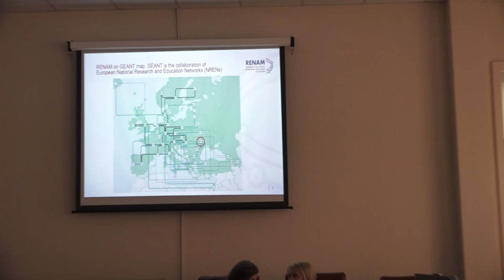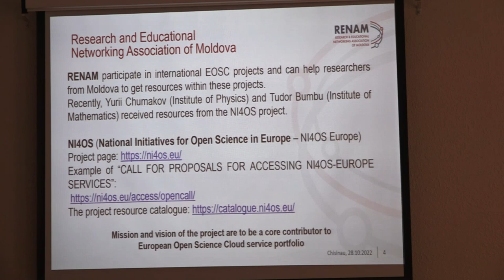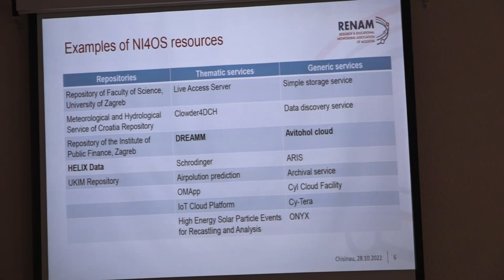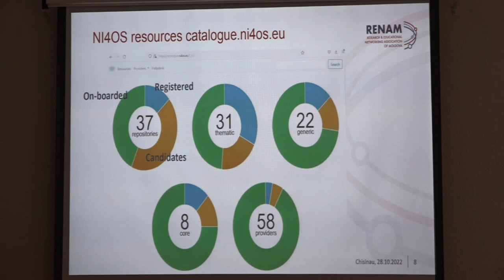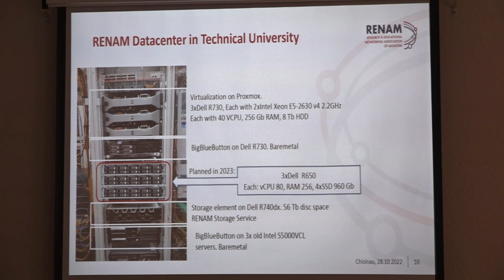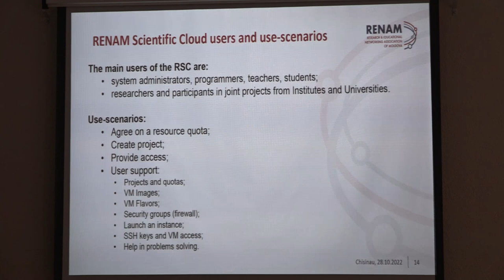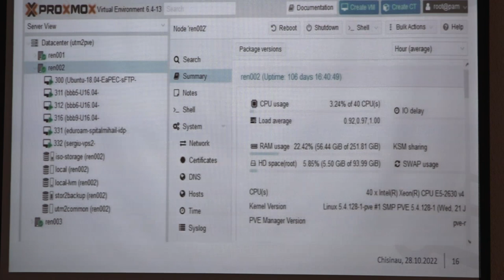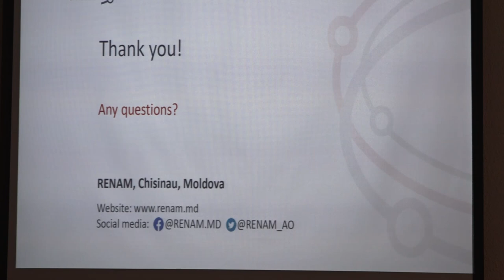Furnizarea resurselor platformei EOSC în cadrul proiectului NI4OS-Europe. Iliuha Nicolai